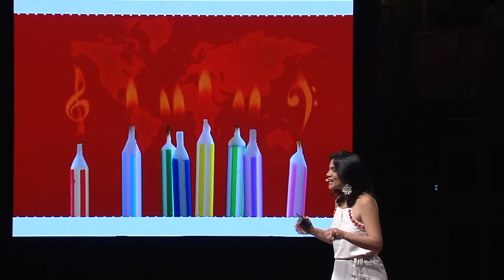Canta para Sarar | Mari Zacharias | TEDxSaoPaulo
Mari fala do poder de cura da música.

Apaixonada pela música, principalmente pelo seu poder transformador, é cantora, professora de musicalização infantil, psicóloga e sócia-fundadora do Grupo Saracura. Atua como cantora e responsável pela área de recursos humanos, pesquisa e humanização hospitalar há mais de 10 anos. Junto com outros três sócios idealizou o "Projeto Canta Pra Sarar", levando música ao vivo para hospitais da rede pública de São Paulo.